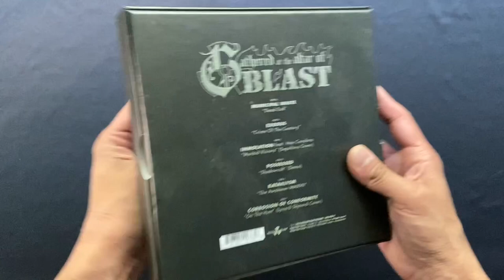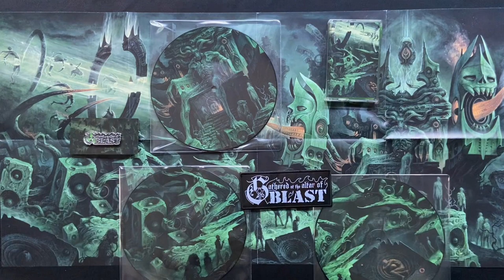V/A - Gathered At The Altar Of Blast (Box set)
Gathered At The Altar Of Blast - V/A

- Boxset
- 3 picture vinyl 7”
- Compilation
- Unreleased Material
- Limited Edition to 1000
- Patch
- Pin
- Poster
- Cassette

Nuclear Blast USA/Europe (2018)